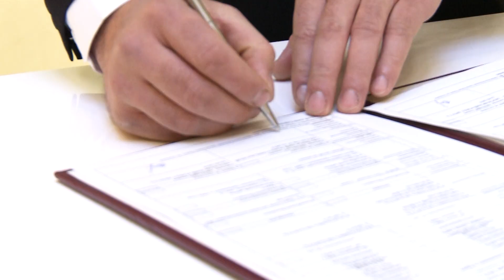Свадьба Анатолий & Наталья (21.11.2015)